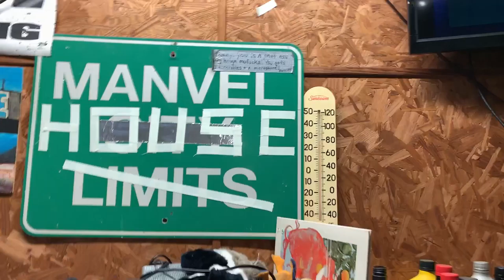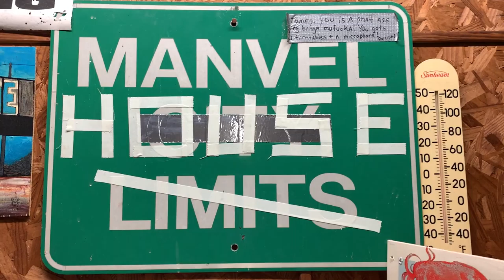process progress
"how are things going in the new Manvel House recording studio and museum of all things awesome?" you might ask.